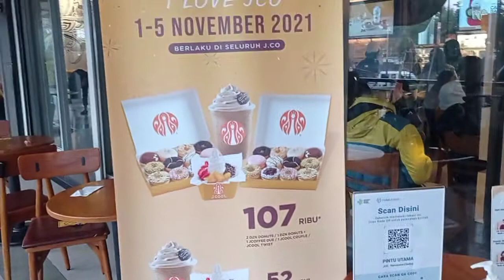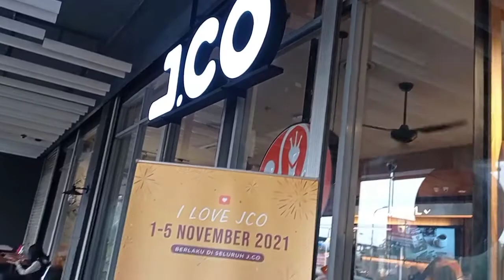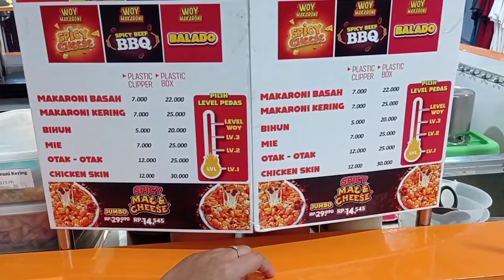donat jco dan woy makaroni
mumpung lagi promo
2 lusin hanya 107.000